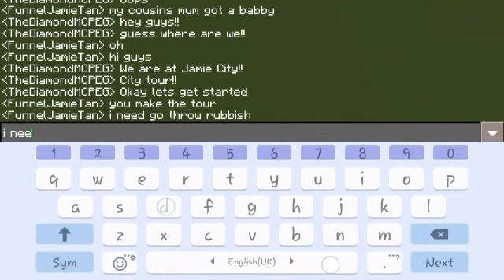Minecraft PE | FUNNEL JAMIE TAN CITY TOUR!!!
HEY GUYS!!HOPE YOU ENJOY!! I ALSO PLAY ROBLOX!!I JUST CANT RECORD IT BUT THIS IS THE NAMES AND GROUP

MY USERNAME:12IssacKoh121 / MY GROUP NAME:Issac's School/Class Group

If you are interested,Friend me and Join the Group!!!